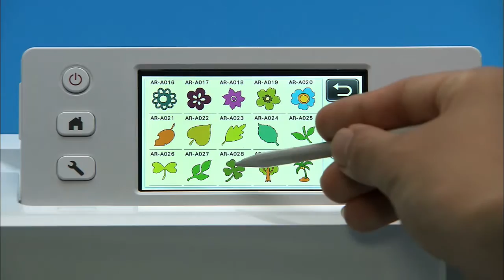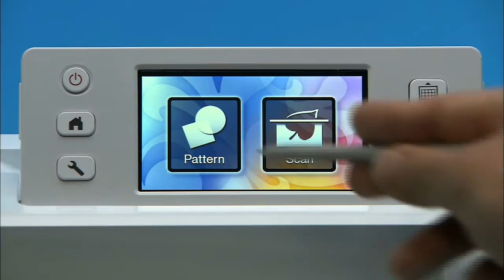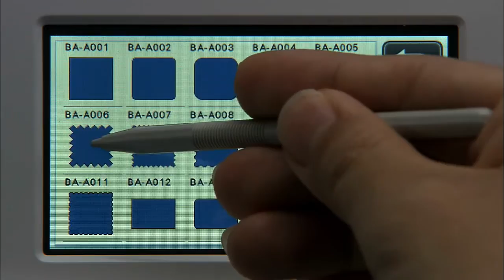[BrotherSupportSewing] faqh00000735_000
Digest